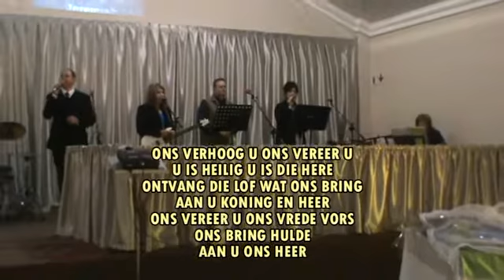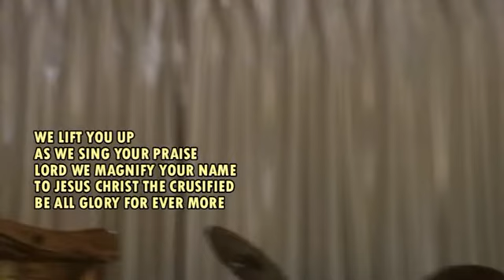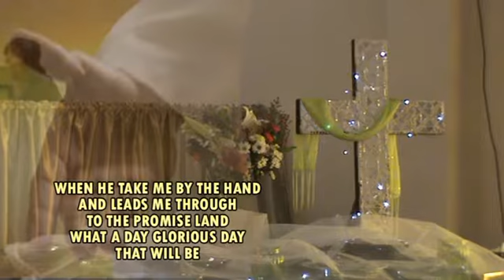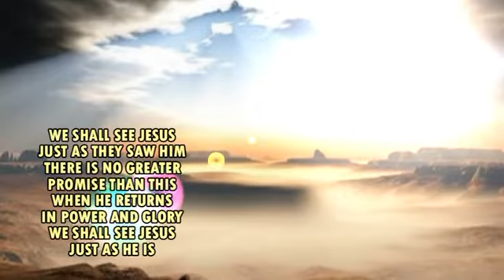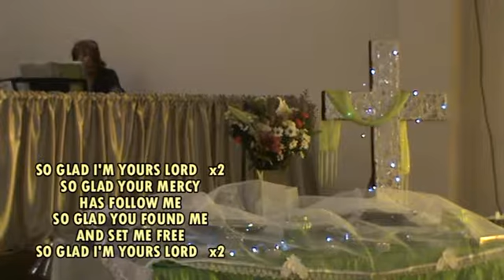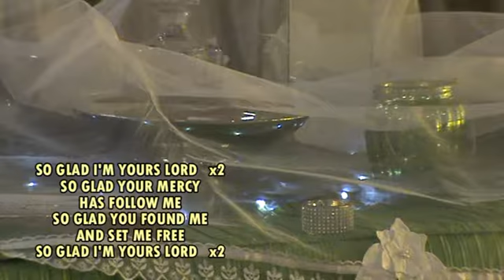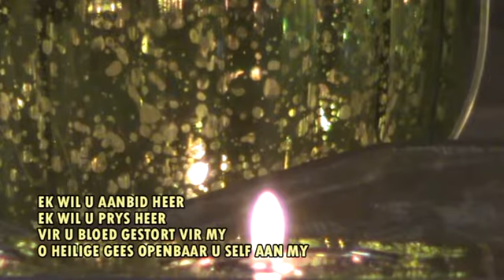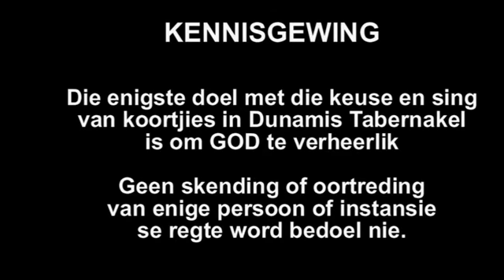Dunamis 7Aug16 - God is doelgerig 5 - Die bloed